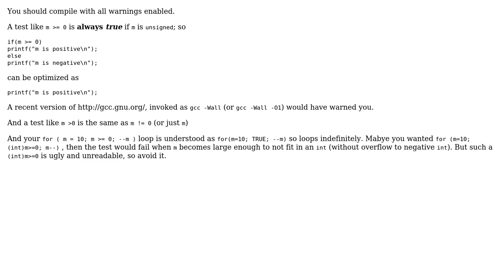Software Engineering: comparison of an unsigned variable to 0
With thanks & praise to God, and with thanks to the many people who have made this project possible! | Content (except music & images) licensed under CC BY-SA | Music | Images & others | With thanks to user S.E.K. user Basile Starynkevitch and the Stack Exchange Network Trademarks are property of their respective owners. You are responsible for your own actions.